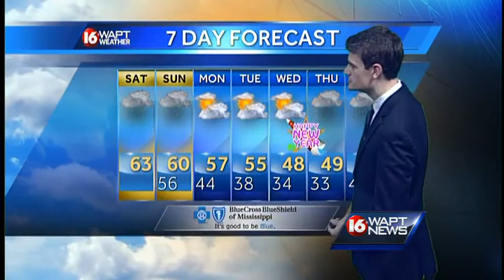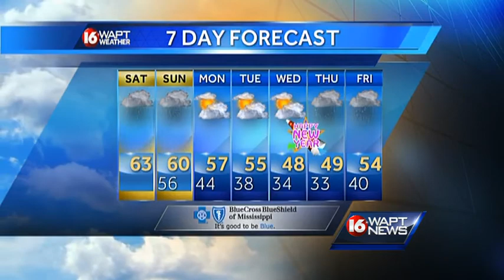Saturday Morning Weather Webcast 12/27/14